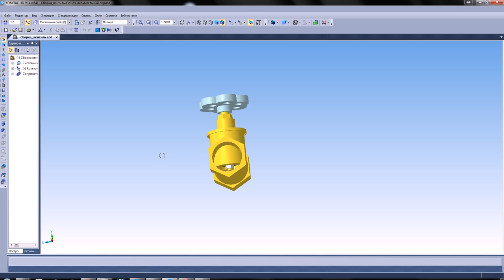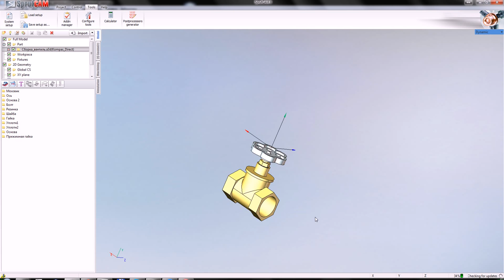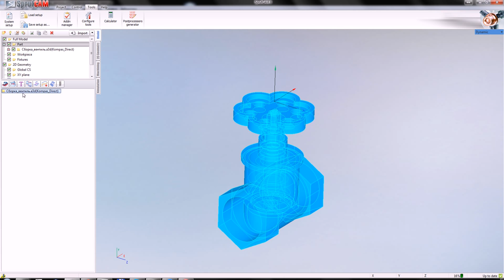Kompas3D v14 - SprutCAM v8 interoperability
SprutCAM provide Addin and toolbar for Kompas3D v14 x32/64
New interoperability with Kompas3D are available.

SprutCAM support direct import of the parts from Kompas3D via AddIn.
Due to AddOn for Kompas3D possible to send the models into SprutCAM.

1) AddIn in SprutCAM (item of import menu) provide direct import into SprutCAM of native Kompas3D files (*.a3d, *.m3d, *.cdw, *.frw and etc.)

2) AddOn in Kompas3D (button in toolbar of Kompas3D) provide direct export of the parts into SprutCAM.

SprutCAM will recognize the changes and implement them after your command (pressing export button in Kompas3D) and hereon only necessary to press Run button in SprutCAM to get new G-code.